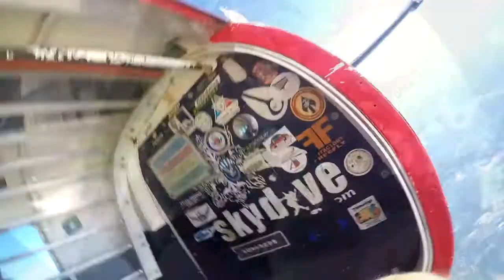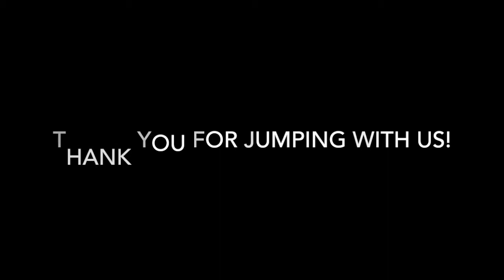Skydive Tennessee! Jerri Wilcox